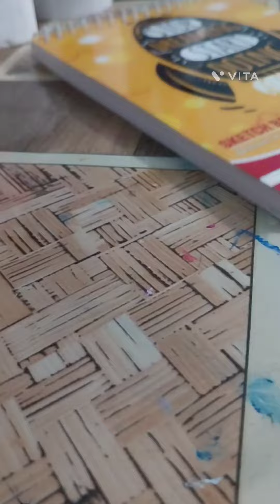painting✨️ of anya forger 💖 | like and subscribe my channel🌈